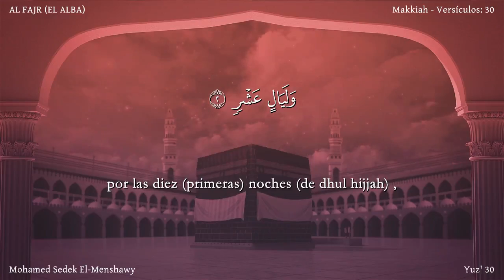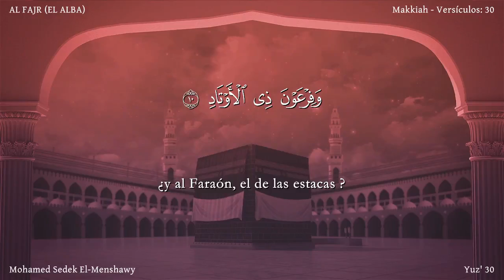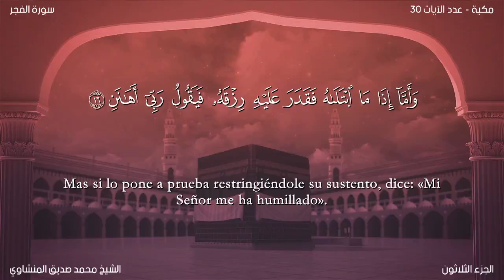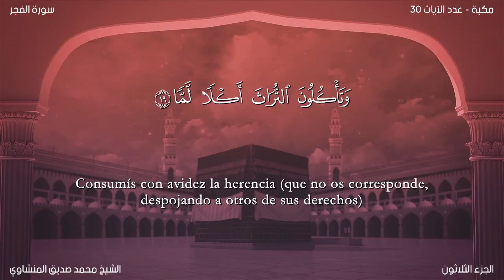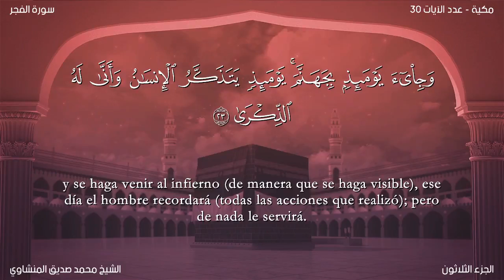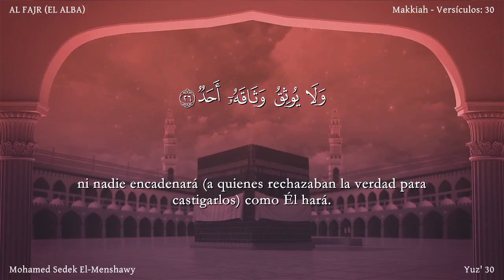El Corán narrado en español: 89. Sura AL FAJR /Mohammed Sedek El-Menshawy: Traducción española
Sura AL FAJR (EL ALBA)Esta sura fue revelada en La Meca en el período temprano. Toma su nombre de la primera aleya. Consta de 30 aleyas.